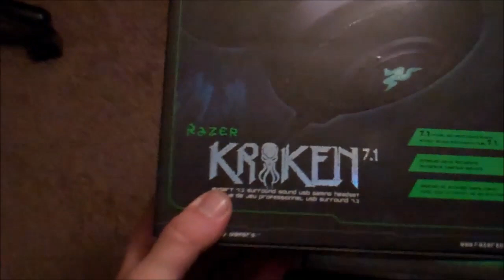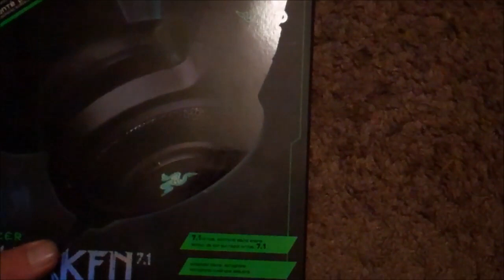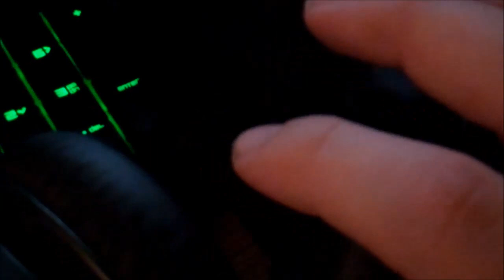Vlog: Computer setup *Updated* New Headset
Recording Software: Fraps & Xsplit - Edit Software: Windows Live Movie Maker

Hand Held Camera: FLIP 1080p HD Camera

Headset: Razer Kraken Expert 7.1 Surround sound USB Gaming Headset

Microphone: Blue Snowball w/ Pop Filter

Memory: 16.00GB Corsair DDR3 Vengeance

OS: Windows 7 Home

Graphics Card: Nvidia GeForce EVGA GTX 760 2gig Super Clocked

Triple Monitors: Acer 24"LCD Monitor,VIZIO 42" LED 1080p HD Monitor, 22" Samsung LCD Widscreen Monitor

Keyboard: Razer Black Widow Ultimate Green LED Edition